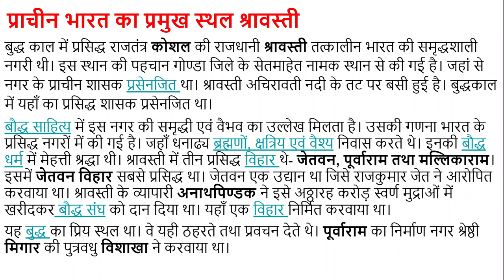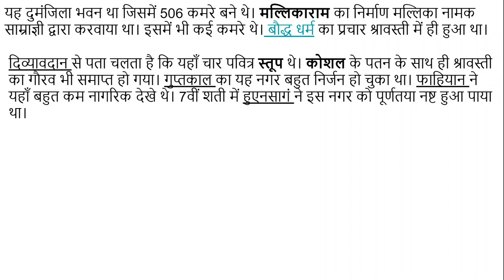प्राचीन भारत का प्रमुख स्थल श्रवणबेलगोला एवं प्रमुख स्थल श्रावस्ती का इतिहास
इस विडियो में हमने श्रवणबेलगोला तथा श्रावस्ती नामक प्राचीन स्थलों के बारे में बताया है। इस विडियो के अलावा भी हमने कई विडियो बनाये हैं, जो परीक्षा की दृष्टि से महत्त्वपूर्ण हैं, जिनकी पॉस्ट निम्नलिखित हैं-